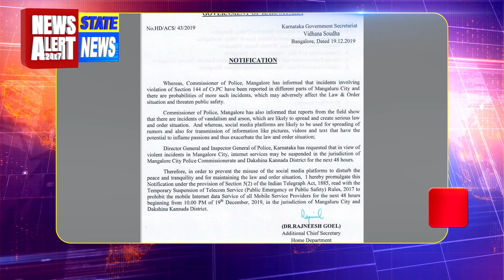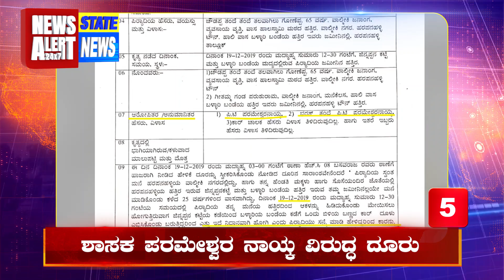State News 02 | 20 12 2019 | News Alert 24x7